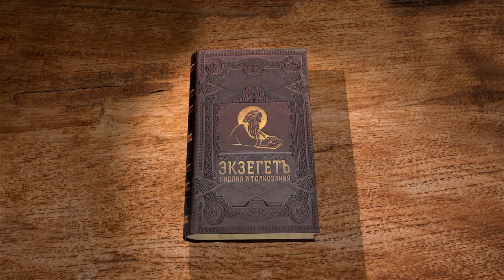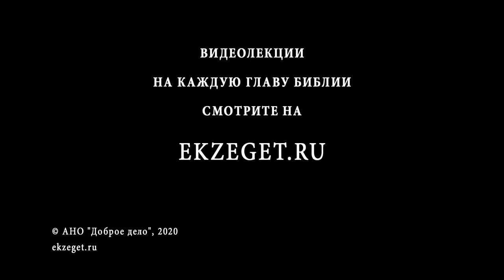Книга Иисуса Навина. Глава 9. Протоиерей Олег Стеняев. Толкование Ветхого Завета. Толкование Библии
В данной главе мы знакомимся с хитростью Евеев. Хананеи не были намерены сдаваться. Местные цари стали объединяться чтобы пойти войной против армии Иисуса Навина. Но евеи, жители Гаваона, услышав что Иисус Навин сделал с Иерихоном и Гаем, решили пойти на хитрость и сохранить себе жизнь.
Евеи переоделись в ветхие одежды и представились путниками из очень далеких земель. Они запросили мира у Иисуса Навина. Начальники иудейские совместно с Иисусом заключили с ними мир и поклялись перед Богом их не убивать и не трогать.
Почему Господь допустил возможным такой обман народа Своего?
Когда обман вскрылся, евреи начали роптать на Иисуса и начальников своих, но Иисус Навин, ради клятвы, не побил евеев, но сделал их низшими работниками скинии - водоносами и дровосеками.
Можно ли считать, что Промысл Божий направил евеев ко благу?